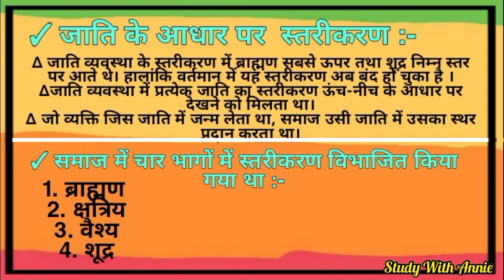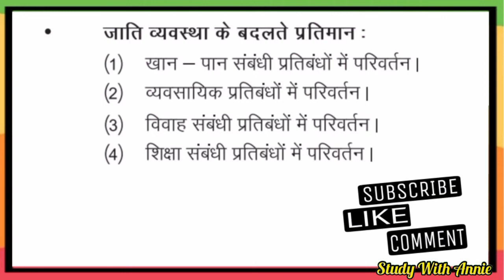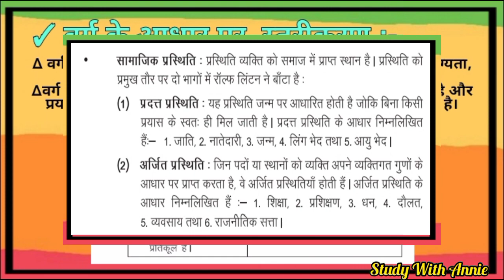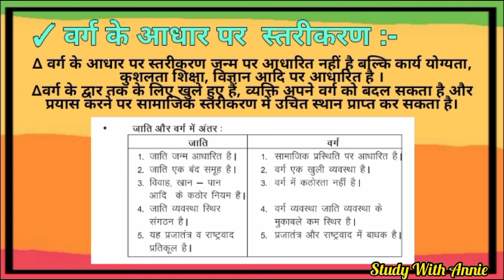CLASS 11 Sociology CHAPTER 2 IN HINDI समाजशास्त्र में प्रयुक्त शब्दावली संकल्पना एवं प्रयोग PART 2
CHAPTER RELEVANT SEARCH :

Class 11 Sociology Chapter 2 in Hindi
Class 11 Sociology Chapter 2 in Hindi Study with Annie
cbse class 11 sociology chapter 2 in hindi
11 class sociology chapter 2 in hindi
ncert 11 class sociology chapter 2 in hindi
Ncert Class 11 Sociology Chapter 2 in Hindi
Ncert Class 11 Sociology Chapter 2 in Hindi By STUDY WITH ANNIE
Class 11 Sociology Chapter 2  समाजशास्त्र में प्रयुक्त शब्दावली संकल्पनाएँ एवं उपयोग

sociology class 11 chapter 2 in hindi
New Syllabus Class 11 Sociology Chapter 2 in Hindi part 2

Sociology | Class-11 | Chapter-2 part 2 | समाजशास्त्र में प्रयुक्त शब्दावली संकल्पना एवं प्रयोग PART 1 | In Hindi | By study with Annie
Sociology | Class-11 | Chapter-2 |समाजशास्त्र में प्रयुक्त शब्दावली संकल्पना एवं प्रयोग PART 2  | In Hindi | By STUDY WITH ANNIE

Class 11 Sociology Chapter 2 in Hindi  By study with Annie
introducing sociology class 11 ncert chapter 2 in hindi
11 class sociology chapter 2
11 class sociology chapter 2  in Hindi By study with Annie
New Syllabus Class 11 Sociology Chapter 2 in Hindi

समाजशास्त्र एवं समाज सम्पूर्ण पाठ
Class 11th sociology Full Explanation
class 11 sociology chapter 2 notes
class 11 sociology chapter 2 book 1 notes in hindi
samajshastra evam samaj full explanation
samajshastra evam samaj full explanation by Study with Annie
samajshastra evam samaj full explanation study with Annie
11 class sociology chapter 2
ncert class 11 sociology chapter
ncert class 11 sociology chapter 2 in hindi Introducing sociology class 11 ncert chapter 2 समाजशास्त्र में प्रयुक्त शब्दावली संकल्पना एवं प्रयोग PART 2

CLASS 11 part 1 Sociology CBSE  board NCERT for IAS / IPS / IFS / UPSC / UPPCS / UPPSC / STATE PCS / COMPETITIVE EXAMS

Class 11 Sociology Chapter 2 in Hindi I समाजशास्त्र में प्रयुक्त शब्दावली संकल्पना एवं प्रयोग PART 2 Hand written